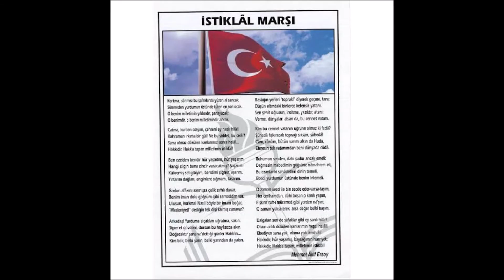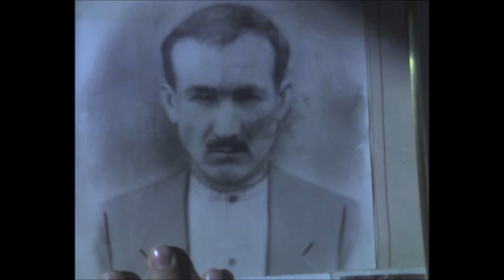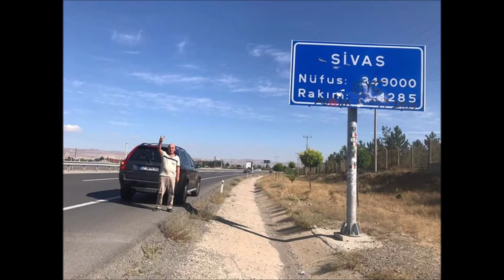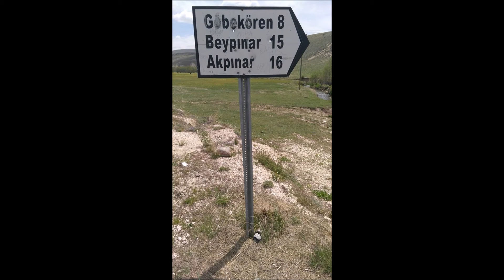728. (403.) SARIKAMIŞ